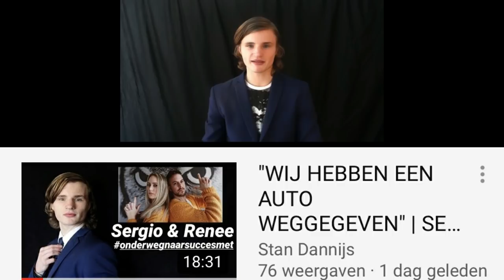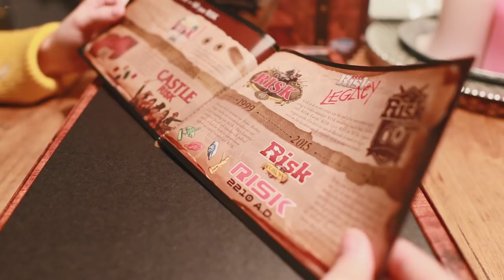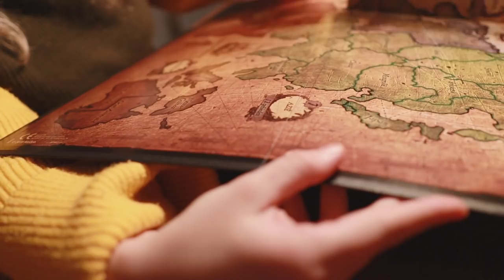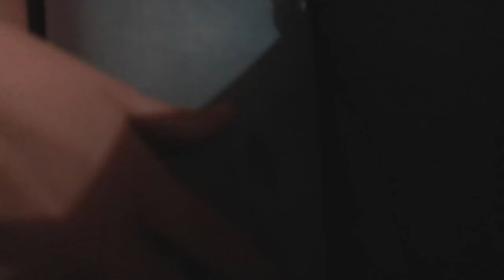TAKE A RISK || #244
Stan: Op weg naar succes met Sergio & Renee

Lieve Patatties,